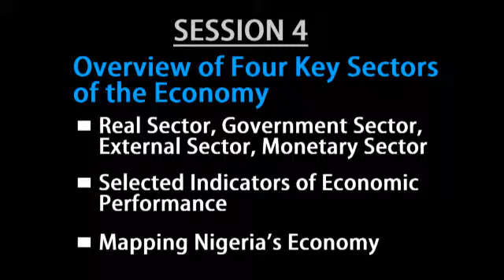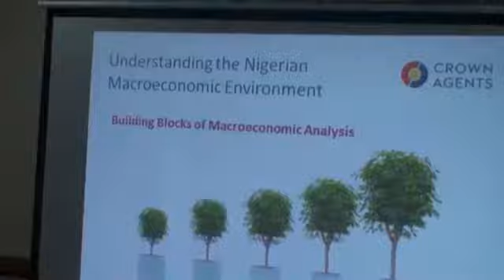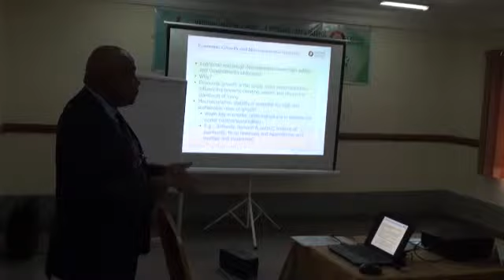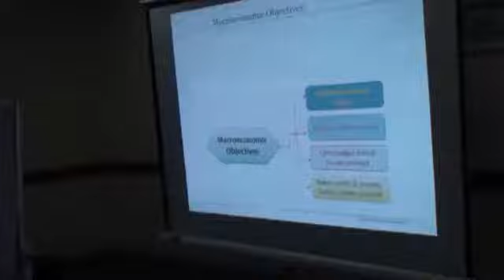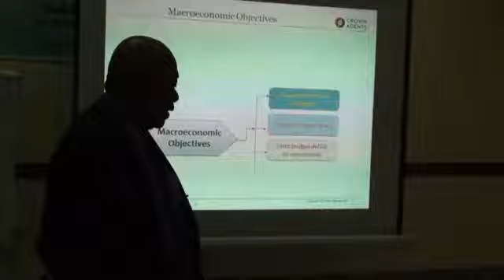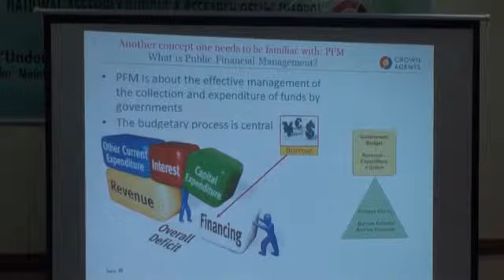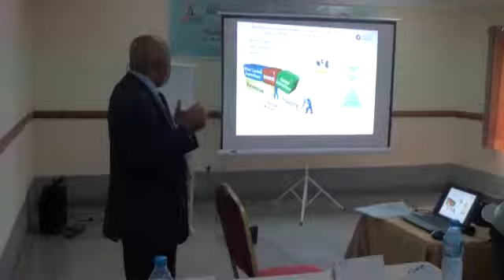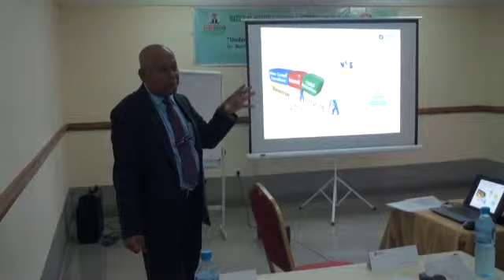Overview of 4 Key Sectors of the Economy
Overview of 4 Key Sectors of the Economy - Capacity Building Training on Understanding the Nigerian Macroeconomic Environment